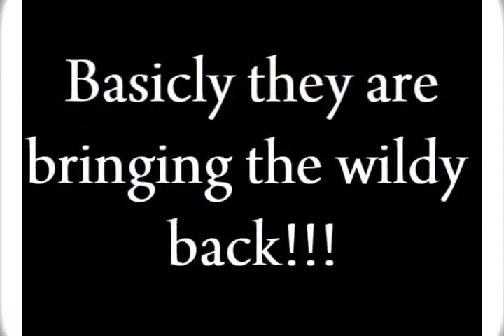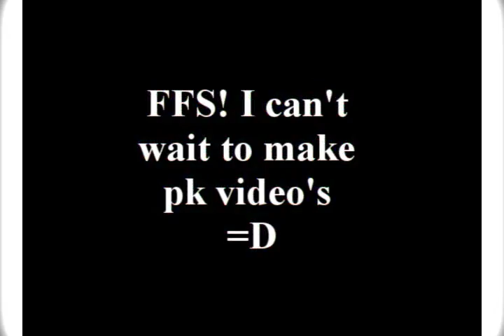PVP Update + 10k Subscribers!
Copyright:
17 U.S.C. § 107
Notwithstanding the provisions of sections 17 U.S.C. § 106 and 17 U.S.C. § 106A, the fair use of a copyrighted work, including such use by reproduction in copies or phonorecords or by any other means specified by that section, for purposes such as criticism, comment, news reporting, teaching (including multiple copies for classroom use), scholarship, or research, is not an infringement of copyright. In determining whether the use made of a work in any particular case is a fair use the factors to be considered shall include: the purpose and character of the use, including whether such use is of a commercial nature or is for NONPROFIT EDUCATIONAL purposes;